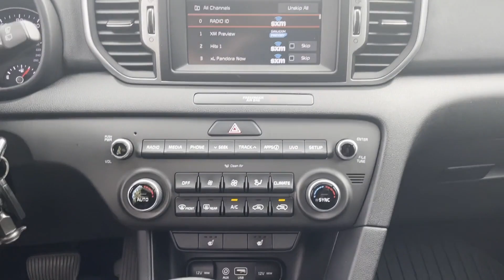2019 Kia Sportage LX Manhasset, Glen Head, Queens, Great Neck, Long Island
2019 Kia Sportage LX KNDPMCAC8K7528747 Video

This 2019 Kia Sportage LX KNDPMCAC8K7528747 is full of phenomenal features such as: